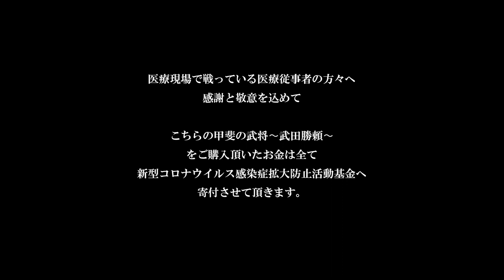〜甲斐の武将〜 武田勝頼 / 神楽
概要
全国47都道府県、一つ一つの土地の歴史をラップする。
その第一章は甲斐の武将「武田勝頼公」にスポットを当てました。
偉大な父「武田信玄公」の跡を継ぎ
武田家始まって以来の領土範囲を切り取ったにも関わらず、滅亡してしまうという点がどうしても心から離れず敢えて「武田勝頼公」を題材にしました。
人が築く栄華から滅亡を女優の風谷南友さんと共に表現しています。

各配信サイトでお聴きいただけます。